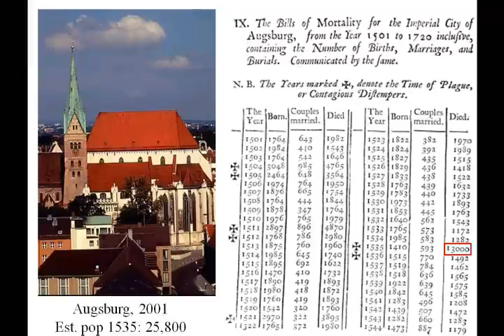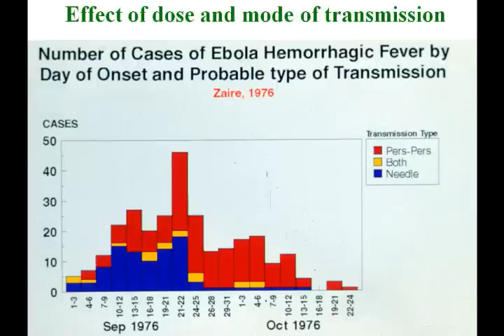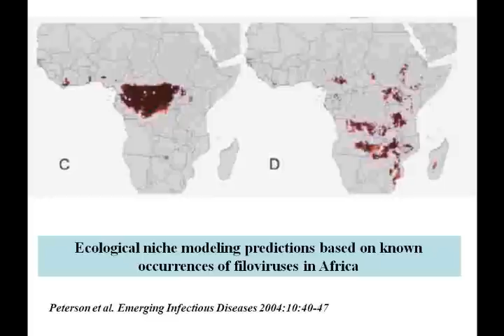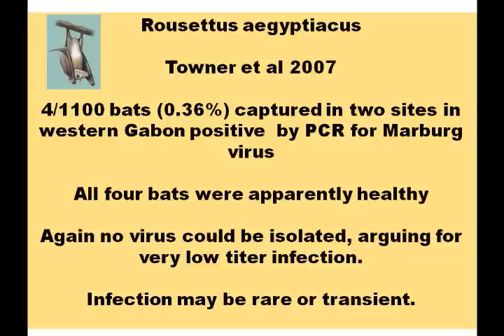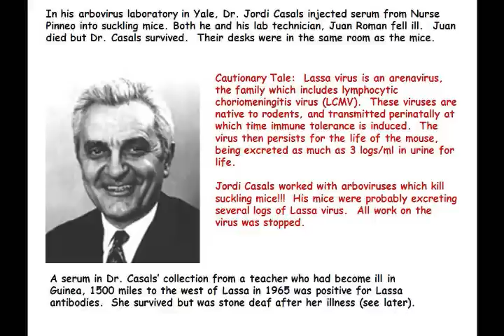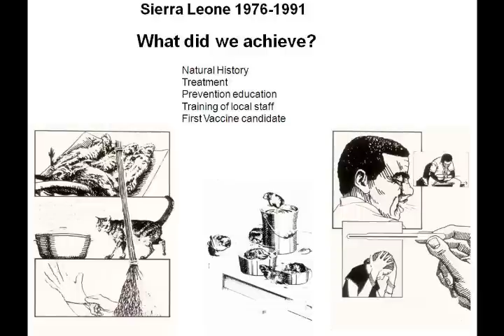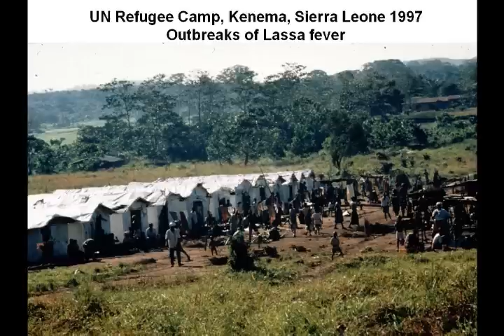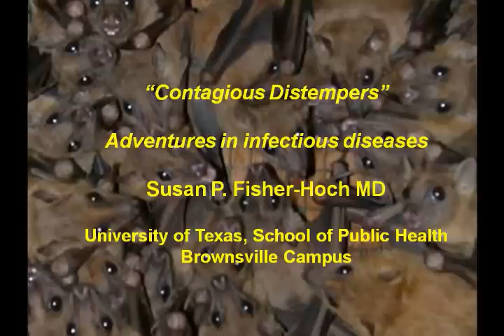Adventures in Infectious Diseases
Dr. Susan Fisher-Hoch, Virologist and Epidemiologist, will discuss her research and travels associated with viral hemorrhagic fevers. From the Ebola outbreak in Reston, Virginia to outbreaks of Crimean Congo Hemorrhagic Fever in South Africa, Senegal, and Saudi Arabia, Dr. Fisher-Hoch has studied and tracked the pathophysiology of these viral diseases. These studies have led her from the Center for Disease Control in the United States, to Lyon, France where she was instrumental in designing, constructing, and rendering operational a laboratory capable of containing some of the world's most dangerous diseases.

Speaker: Dr. Susan Fisher-Hoch, The University of Texas School of Public Health